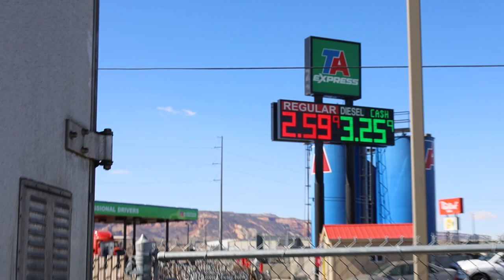Buying a new Fitzgerald Freightliner Coronado Glider kit, The in's and the out's, Pros and Cons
In October of 2015 I purchased a brand new 2016 Fitzgerald Coronado Glider. My wife and I were so happy to go to Crossville, TN to pick it up. Had we known the in-house motor was going to give us so many issues I would've gotten the factory Detroit rebuilt engine.

Get great Tourette's Trucker merchandise.

If you would like to help me grow the channel PLEASE donate today

For those who need to be inspired, PLEASE visit this channel. They have very motivational videos to help inspire you to bring out your potential to thrive and succeed in life.

The drone  use for footage is the Mavic 2 pro. It's a great drone. I have the smart touchscreen controller and it works very well.

The cameras I use are the Gopro hero 7 & 8 Blacks on the inside of my truck, I also use the Gopro 7 silver for the back footage. They are nice and voice activated.

The dashcam I use for stupid car fails is a Thinkware F770 model.

If you have a Sirius/xm radio, Go listen to Andrew Wilkow on  "the patriot channel" channel 144 from noon-3pm Eastern time zone. He's right, they're wrong. That's the end of the story.

Also on Sirius/XM
The Message on channel 63
Family Talk Radio on channel 131

Remember folk's WITH GOD, ALL THINGS ARE POSSIBLE. PRAISE THE NAME OF THE HOLY ONE WHO DIED FOR OUR SINS AND GAVE US ETERNAL LIFE. GIVE THE LORD JESUS YOUR PRAISE.

1 Corinthians 13:4-8
4)Charity suffereth long, and is kind; charity envieth not; cahrity vaunteth not itself, is not puffed up, 5) Doth not behave itself unseemly, seeketh not her own, is not easily provoked, thinketh no evil; 6) Rejoiceth not in iniquity, but rejoiceth in the truth; 7) Beareth all things, believeth all things, hopeth all things, endureth all things. 8) Charity never faileth: but whether there be prophecies, they shall fail; whether there be tongues they shall cease; whether there be knowledge, it shall vanish away.

If you or a family member are truck drivers check out Gary Rayburn at Lonesome Road Ministries, Help donate today to spread the word through his cd ministry.